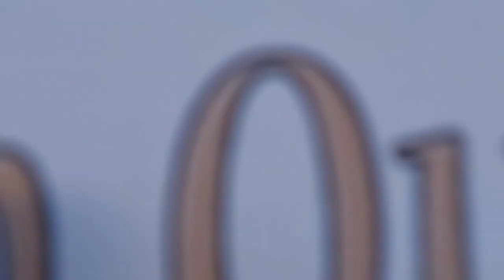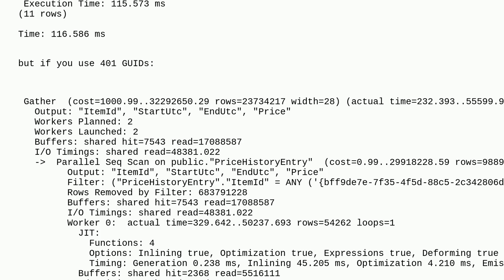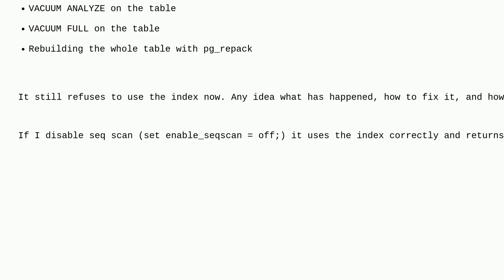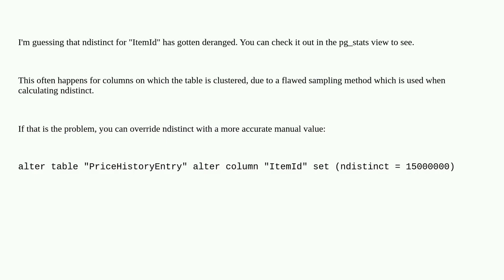Dba: PostgreSQL has stopped using index for large IN query?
PostgreSQL has stopped using index for large IN query?

A special thanks goes out to the community

  postgresql performance postgresql-16